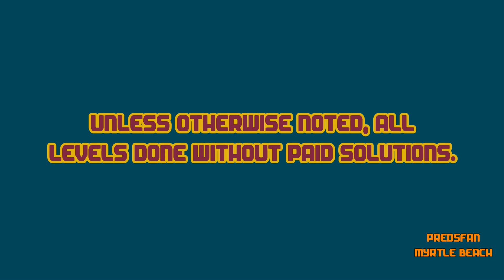Dig This! 388-2 ALTERNATE Solve! No Bounce Pad! HD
Notes: Clearly you don't need the pad.

Alternate solve.

:o)

Dig This! Elements:
Spin Rod
Spin Wheel
Spin Board
Bounce Pad
Bounce Pin
Power Chute
Spike Ball
Spike Bar
Pink Ball
Matrix
Box
Rock
Balloon
Hammers
Pink Rubber

Dig This! Strategy:
Spiral Capture
Ball Spin
Ball Blocking
Box Pinching
Ball Notching
Bomb Creeping
Box Ball Tilting
Rebound
Bounce Pad Side Push
Matrix Pad
Top Shelf
Power Chute Vacuum Assist
Cup Notching
Shelf Bypass
Deflection
Around the Corner
Cycle
Notch Capture